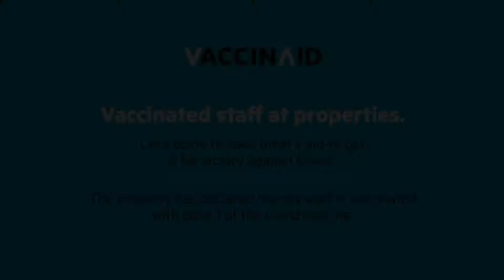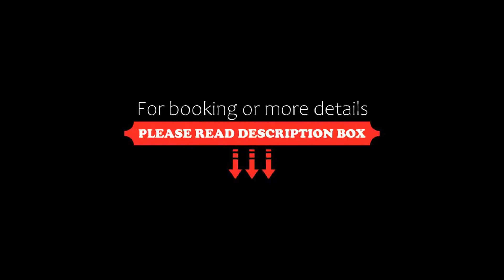Vaccinated Staff- OYO Townhouse 229 Hotel Mannat International, Ballygunge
About Property:
Accepting Indian nationals only and offering free WiFi, OYO 20033 SilverKey Hotel Mannat International provides accommodation in Kolkata. The property is located 3.4 km from Indian Museum, 3.7 km from Nandan and 5 km from New Market. Free private parking facility is available on-site.
All rooms are air conditioned and comes with a TV and a a wardrobe. There is a private bathroom with shower facility. Towels and toiletries are provided. There is a seating area.
A ...
Property Type: Hotel
Address: 81/1, 81/1,Tiljala Road,(Near bye pass connector),Kolkata, 700046 Ballygunge, India
Searching For
1. Vaccinated Staff- OYO Townhouse 229 Hotel Mannat International - Ballygunge
2. Vaccinated Staff- OYO Townhouse 229 Hotel Mannat International - Ballygunge Address
3. Vaccinated Staff- OYO Townhouse 229 Hotel Mannat International - Ballygunge Rooms
4. Vaccinated Staff- OYO Townhouse 229 Hotel Mannat International - Ballygunge Amenities
5. Vaccinated Staff- OYO Townhouse 229 Hotel Mannat International - Ballygunge Offers and Deals
Audio Credit:
Track Title: Reasons To Hope
Artist: Reed Mathis